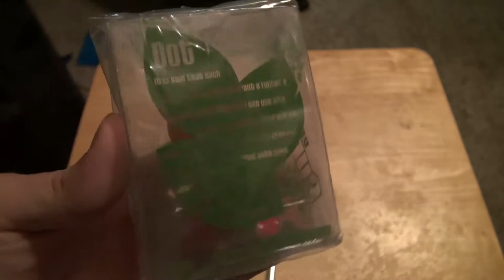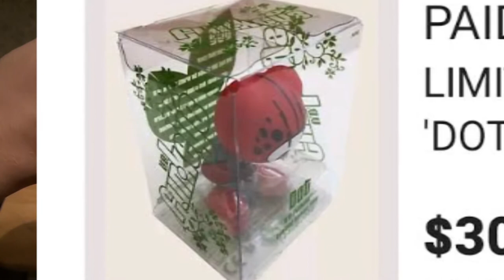U.B. Funkeys Review: Dot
In this video i will be unboxing and showcasing the rarest Funkey in existence (Dot). Dot was a San Diego Comic con in 2008 given away to the first few people who showed up to the U.B. Funkeys area in the convention or was sold at a price of $10.